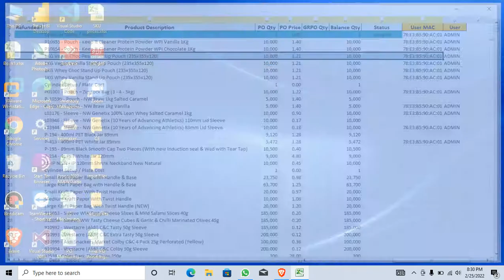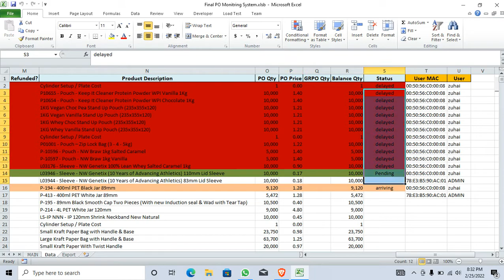Purchase Order PO Monitoring System In excel vba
A purchase order (PO) system is an automated way to create bulk purchase agreements between your online store and manufacturers, distributors, or suppliers. The system simplifies how you order stock for your store, giving you simple templated options for creating a purchase order to send to your supplier. All you need to do is fill in the item, quantity, and price information and the system sends the PO over.
About Us:
I help Microsoft Excel enthusiasts turn their passion into profits in so they can earn passive income using their skills without having to trade time for money.

I love making these videos for you each and every week. A great way of supporting Excel For Freelancers to keep these training free each and every Days is by supporting us through one of the amazing products offered that will help you skyrocket your Excel Skills and reach your dreams.

Jahanzaib Sehar